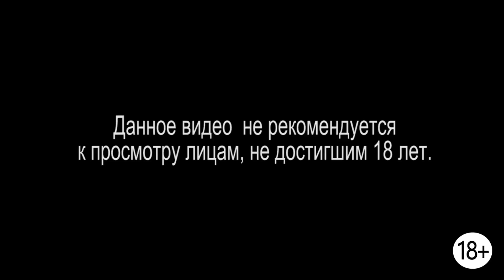Мира vs Tom Clancy's The Division BETA [co-op с вебкой] #3 - Подводим итоги